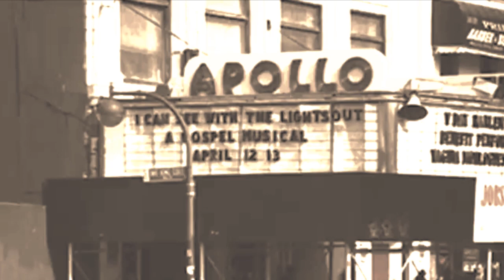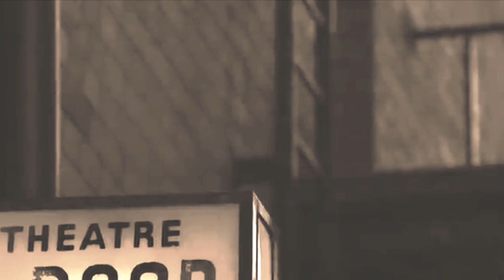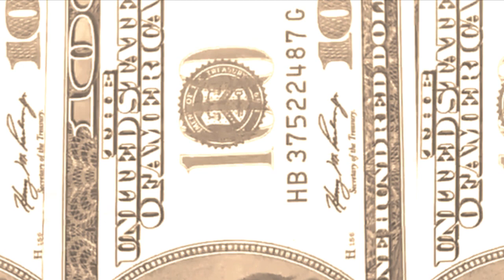چۆن دەست بە بازرگانی بکەم 💰 لەوانەەیە ژیانت بگۆرێت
چۆن دەست بە بزنس بکەم و پارە پەیدا بکەم ؟ چۆن دەست بە بازرگانی بکەم لە کوردستان؟ چۆن پارە پەیدا بکەم وەک سەرەتا؟ کێشەی کورد چیە لە بواری ئیش کردن؟ ئایا وەک قوتابی یان خوێندکار یان مامۆستا یان فەرمانبەر دەتوانیت برەو بە بواری داراییەکەت بدەیت؟

سەیری ئەم ڤیدیۆیانەش بکە ツ